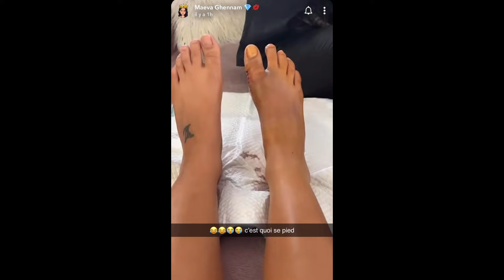MAEVA GHENNAM A FAIT UNE NOUVELLE OPÉRATION DE CHIRURGIE ESTHÉTIQUE ?! 🍑 ELLE S’EXPLIQUE ! 😱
Dans cette vidéo, Maeva Ghennam a fait une nouvelle opération de chirurgie esthétique ! Elle explique pour la première fois les raisons de sa chirurgie ! Et elle nie le fait que son opération soit de la chirurgie esthétique !!! 😱😱